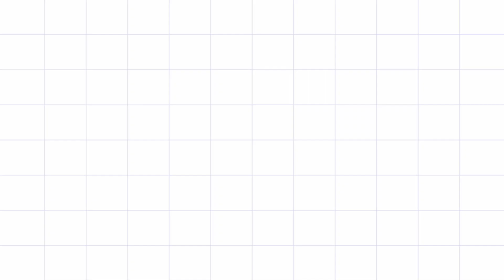Tamil Puthandu Special Village Lifestyle flowers padi Kollam Easy Rangoli Pandaga Muggulu